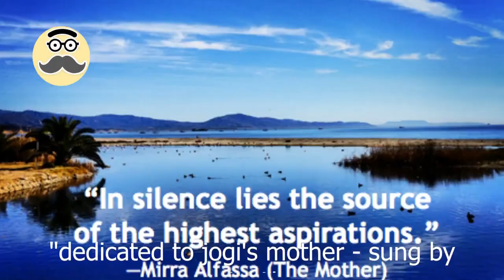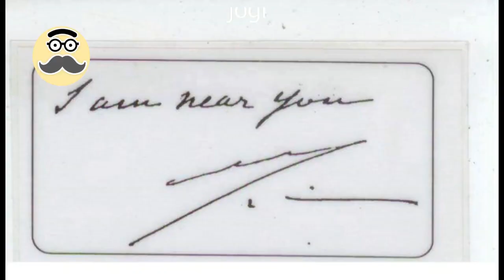மலர் போல மலர்கின்ற மனம் வேண்டும் தாயே - பாடல்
மலர் போல மலர்கின்ற மனம் வேண்டும் தாயே - பாடல் | ஜோ
மலர் போல மலர்கின்ற மனம் வேண்டும் தாயே
பலர் போற்றி பாராட்டும்
குணம் வேண்டும் தாயே
வரம் தரும் அன்னையே வணங்கினோம் உன்னையே

ஒரு நோயும் தீண்டாமல் அணை போடு தாயே
நதி காய நேராமல் நீரூற்று தாயே
நன்னிலம் பார்த்து நீயே
எளியோரை மகிழ்வாக்க வழி காட்டு தாயே
வலியோர்கள் வாட்டாமல்
வகைகாட்டு தாயே என் வளமான தாயே
பசி தாகம் காணாமல் வயிறாக்கு தாயே
ரசிப்போர்கள் செவி தேடி இசை மூட்டு தாயே
இசை பாட்டு என்றென்றும் இனிப்பாக்கு தாயே

புகழ் செல்வம் நலம்கல்வி குறைவின்றிவாழ
புவி மீது இறை ஞானம் எமை என்றும் ஆள
பொன் குறையாமல் வாழ
அருளோடு பொருள் பேத அறிவோடு ஞானம்
தெளிவோடு தினம் காணும்
நிலை வேண்டும் வேண்டும்
அது திரளாக வேண்டும்
பல வீடு பல நாடு பல தேசம் என்று
உணராமல் வாழ்வோரை ஒன்றாக்கு தாயே
உறவோடு மகிழ்வோடு எமை மாற்று தாயே

சாமானியன் முகம்!

குழந்தைகள் ,மாணவர்கள்,மாணவிகள்,முதியவ்ர்கள்,பெற்றோர்கள்  இவ்ர்களுக்கு    கைவினை பொம்மைகள் ,கைவினை காகித உருவங்கள் .நீதி கதைகள் ,ஆன்மிகம்,அரசியல் மற்றும் பலவகை செய்திகளை வழங்கும் ஊடகம் - சாமானியன் முகம்